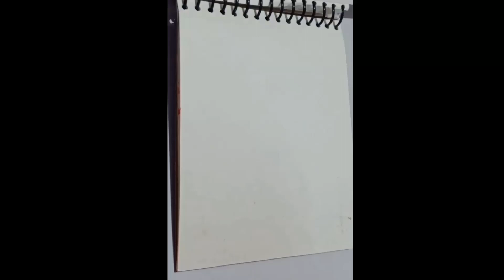How to draw Quran with rehel for beginners step by step /সহজে কোরআন ও রেহেল আঁকা